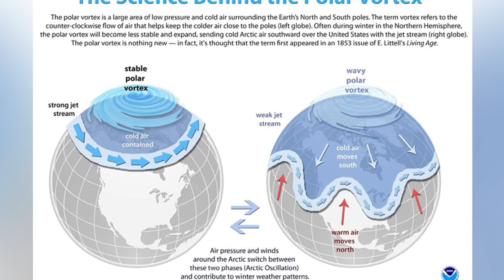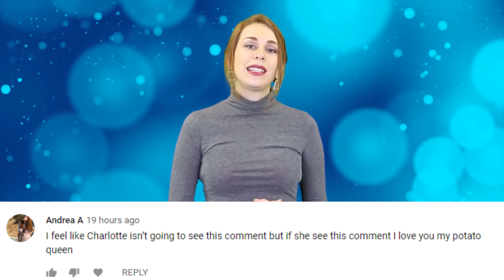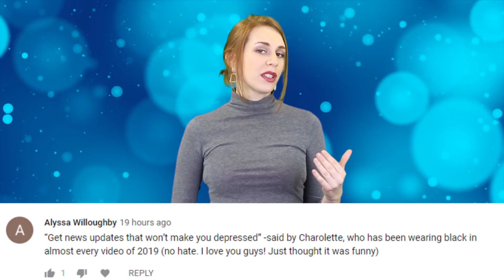Devastating Polar Vortex Will Freeze Earth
Get out your turtlenecks and long johns because the Earth is going to be blasted by an arctic polar vortex this weekend.